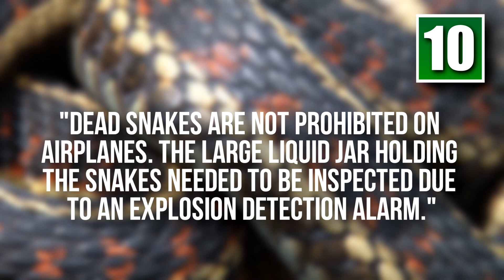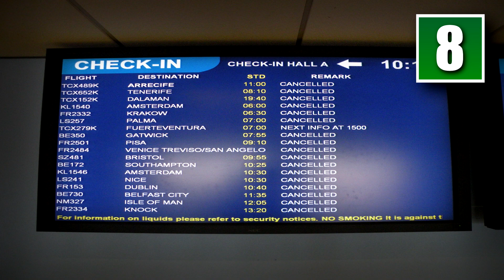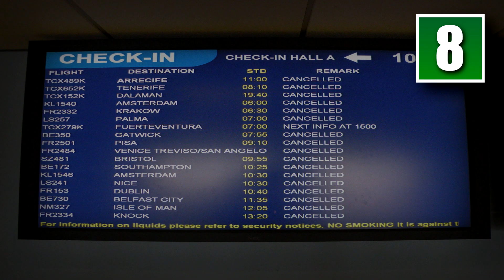10 Craziest Things Found By Airport Security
These days dealing with airport security is just a fact of life. But what you probably didn’t know is that every day thousands of people try to slip contraband past airport checkpoints. Over the years airport security has found some pretty crazy things hidden deep inside people’s luggage bags. So for this video we’ve put together a list of the 10 craziest things found by airport security.

10 Craziest Things Found By Airport Security